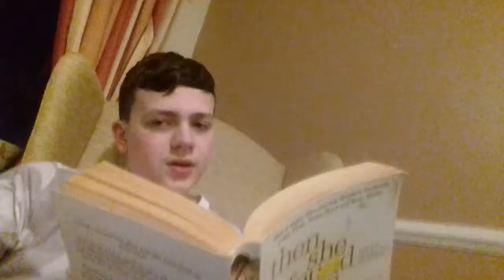CLG Official: Going to Jimmy Bob's season 1 episode 1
We find out how the TV show Jimmy Bob and snoogles began
Shoutouts
Charles danter: suggestions
Galaxy gamer 1995: supporter
Morgey coley: creator of song
Reece: friend